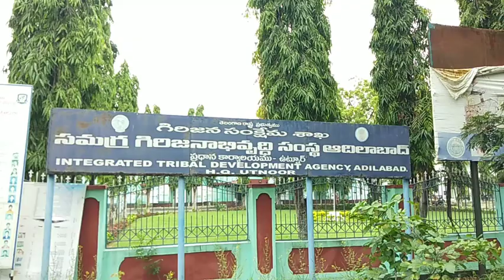గోండి సమాజ్ జాగృతి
SEDMAKI

SEETHARAM